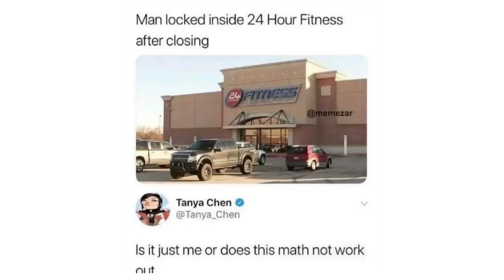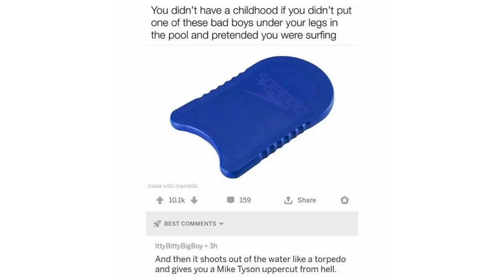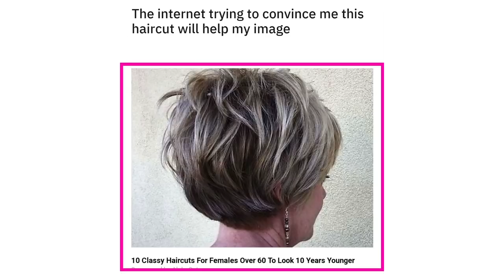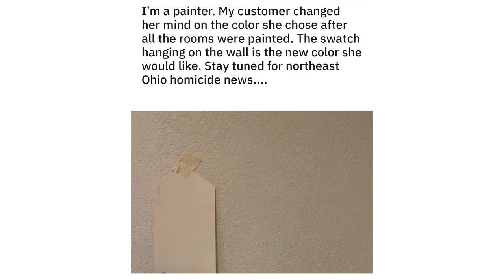MILDLY INFURIATING 104